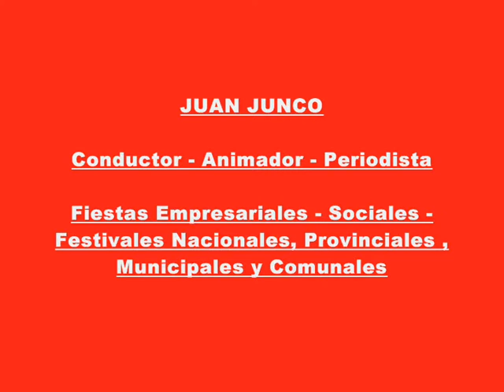JUAN JUNCO - ANIMACIONES - PRESENTACIONES - CONTRATACIONES - MILITELLO EVENTOS Y SHOWS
Juan Junco - Animador, Conductor, Presentador. Periodista, la super estrella de Radio y Television ahora lo podes tener en tus fiestas o eventos , empresariales, sociales, festivales, inauguraciones, desfiles,etc